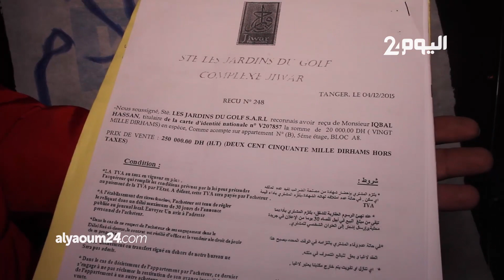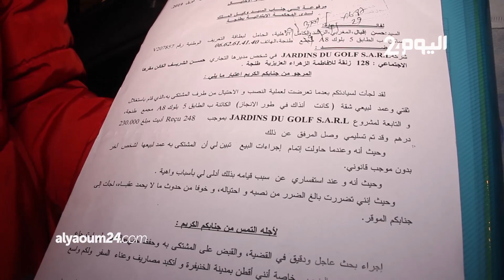عائلة تضرب عن الطعام بشوارع طنجة: دفعنا تسبيق 26 مليون لإقتناء شقة وتفاجئنا بتفويتها لشخص آخر